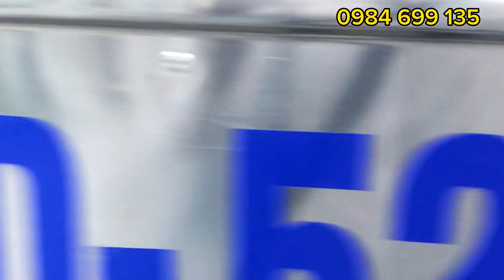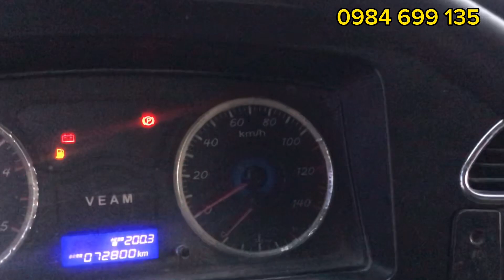Bán gấp xe tải cũ Veam 3.4 Tấn Đời 2016 Thùng bạt 4m9